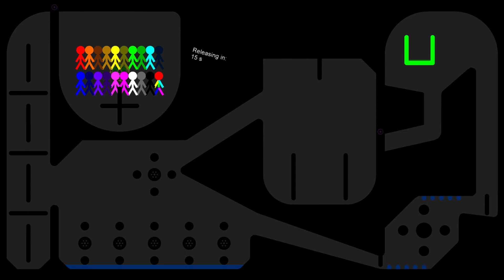Stickman RTTB Run Race ASRM in Algodoo - Who Will Win?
[Music]

1.

2.

3.

4.